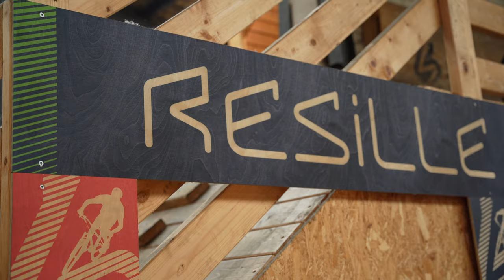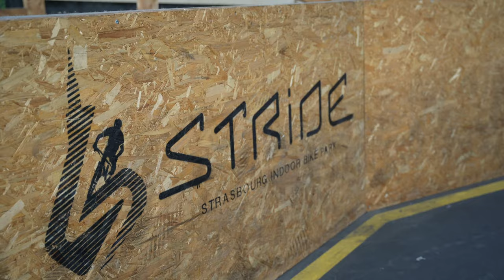Le MEILLEUR BIKEPARK est RÉOUVERT 🙌 !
On fête la réouverture du Stride Indoor Bikepark de Strasbourg (67) avec une grosse session avec John Langlois, Theo Collon et Gian Humpert.